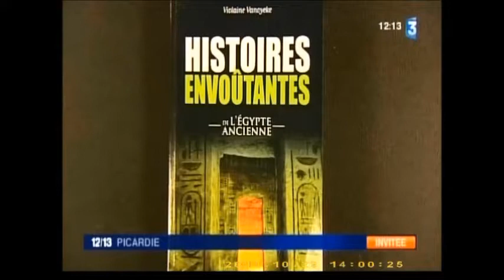Violaine VANOYEKE invitée sur FRANCE 3 dans le Journal télévisé (extrait 1)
Violaine VANOYEKE est invitée sur FRANCE 3 dans le JT le 12/13 (Picardie) pour son livre LES HISTOIRES ENVOUTANTES DE L EGYPTE ANCIENNE(éd. Grancher)-extrait 1- Juin 2012